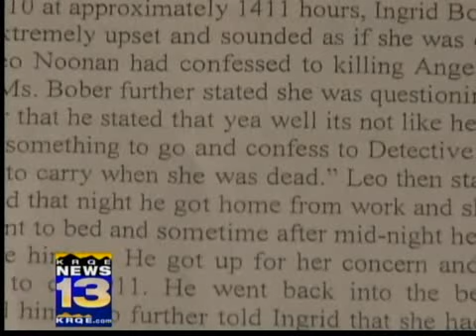Noonan arrested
Noonan arrestted